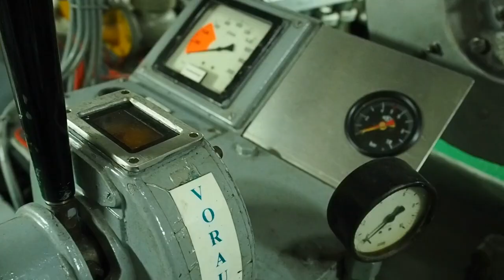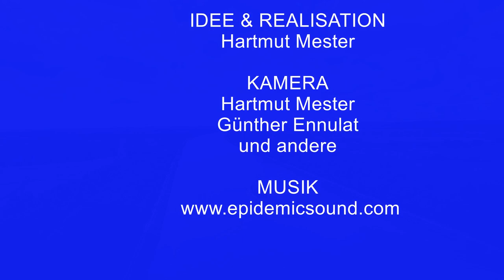🔵 Kurs Rendsburg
Mit dem Museums-Feuerschiff ELBE 1 durch den Nord-Ostee-Kanal nach Rendsburg.
Kommen Sie mit auf eine Fahrt von Cuxhaven bis Rendsburg. Vorbei an der Wasserbaustelle für die umstrittene Elbvertiefung, durch die Schleusen Brunsbüttel in den Kanal auf dem uns zahlreiche historische Schiffe begegnen.

Meine Olympus-Kamera
Meine GoPro
Mein Camcorder
Meine Quadrokopter
Mein Hexakopter
Meine Cable Cam

*Danke* ‼